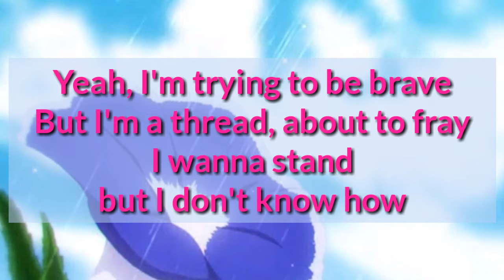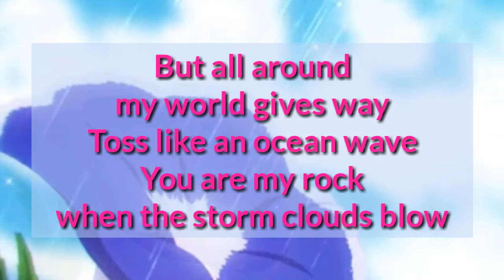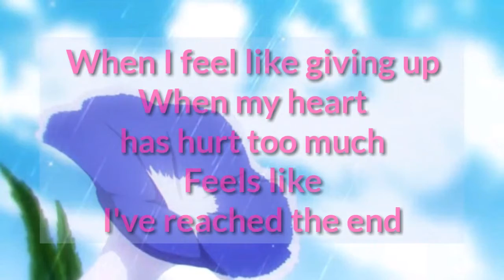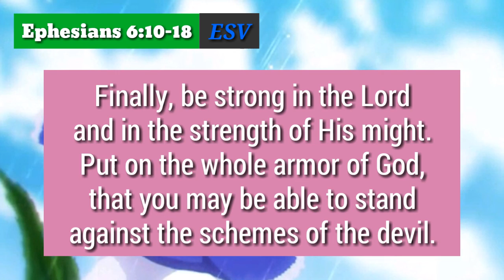Stand Lyrics _ Britt Nicole 2012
Type: Lyric Video
Song: Stand
Artist: Britt Nicole
Released: 2012